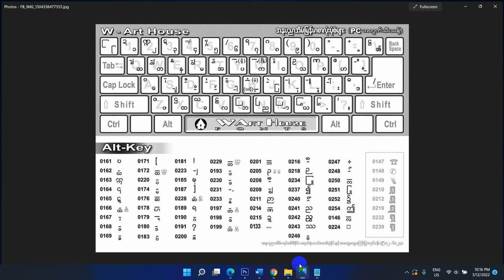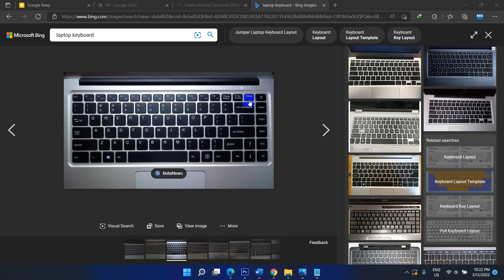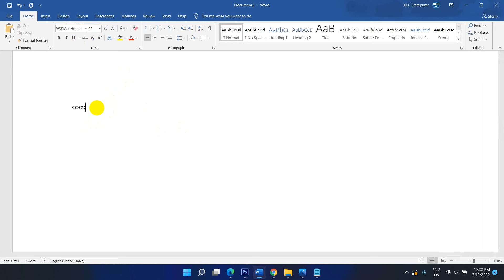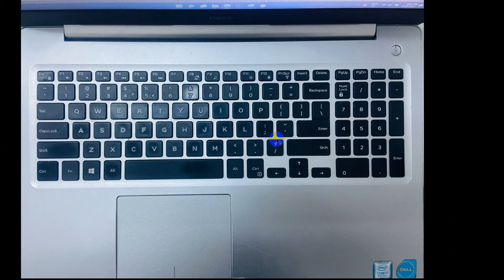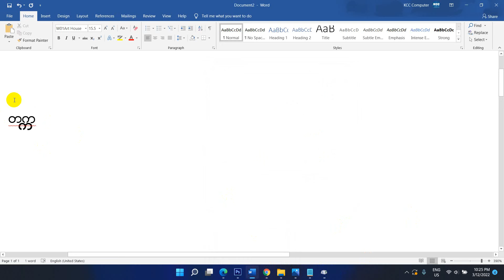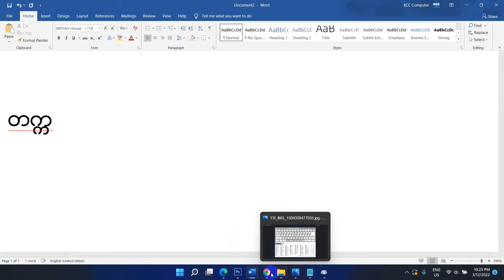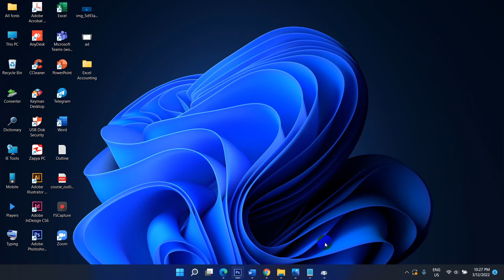Laptop Keyboard နဲ့ မြန်မာစာ စာလုံးဆင့်ရိုက်နည်း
Laptop Keyboard နဲ့
မြန်မာစာ စာလုံးဆင့်ရိုက်နည်း

Alt နဲ့ တွဲရိုက်ရတဲ့ မြန်မာစာ စာလုံးအဆင့်တွေကို
Number Keypad သီးသန့် မပါတဲ့ Laptop တွေအတွက်
ရိုက်လို့ရတဲ့ နည်းလမ်းလေးဝေမျှပေးထားပါတယ် ခင်ဗျာ